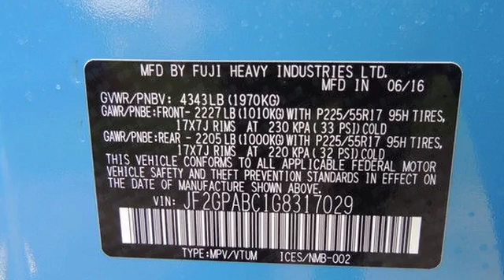2016 Subaru Crosstrek